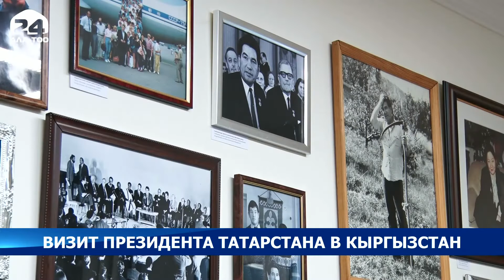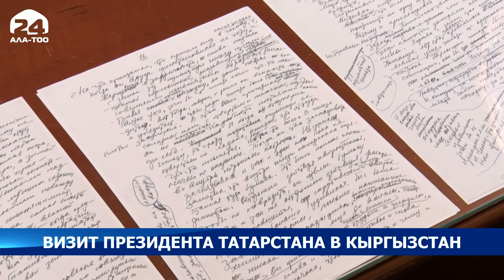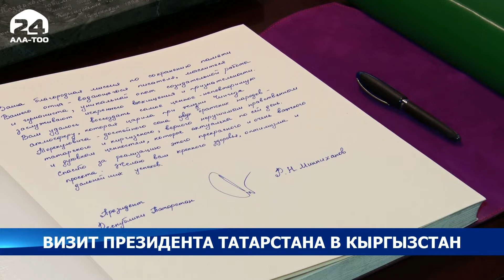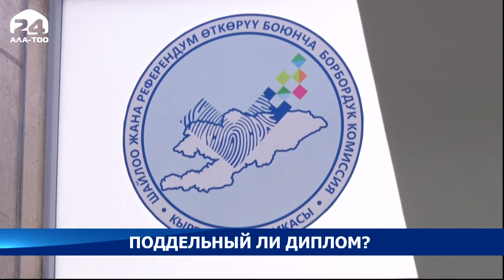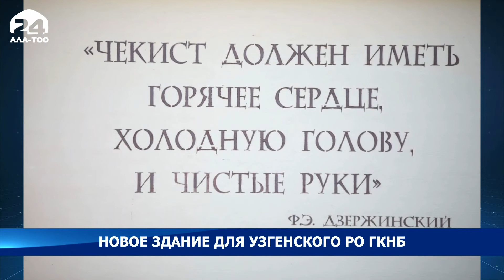Информационная программа "Ала-Тоо": пятница, 19.11.2021 (18:30) /